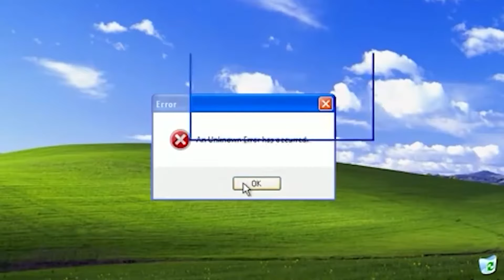Giveaway'də qazanan tərəf kimdir? | 4üz4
Sosial mediada minlərlə izləyici kütləsi olan blogerlər və influenserlərin tez-tez həyata keçirdiyi giveawaylərdə qazanan tərəf kim olur?

Gəlin izləyək və görək ki, vətəndaşlar sosial mediada dələduzluğun qurbanı olurlarmı?! Bu buraxılışımızda hüquqşünas qonaqlarımız sizlər üçün  bütün detalları ilə şans oyunlarına izah veriblər.

Rəylərinizi gözləyirik!

Daha hansı mövzularda video çəkməyimizi istərdiniz? Şərhlərdə qeyd edin.

Bizi Instagram və TikTok üzərindən də izləyə bilərsiniz.

Giriş: (0:00)
Giveaway nədir?: (1:00)
Vahid tənzimlənmə niyə yoxdur?: (4:30)
Giveaway'in hansı növləri var?: (7:29)
Qanun vətəndaşı necə qoruyur?: (11:48)
Dələduzluqdan müdafiədə kim məsuldur?: (14:05)
Vergi öhdəlikləri necə icra olunur?: (20:50)
Tanınmış markalar nə üçün giveaway'ə ehtiyac duyur?: (23:46)
Elektron lotoreya və givaway'in fərqi nədir?: (25:53)